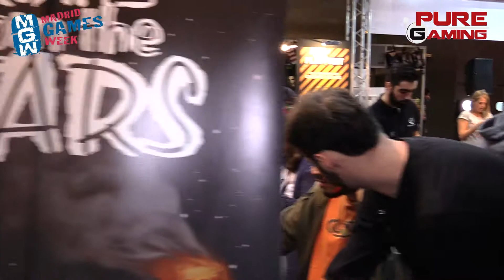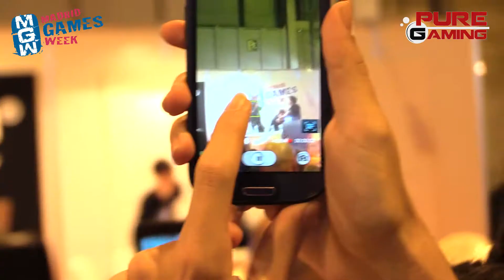Nuestro resumen de la Madrid Games Week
Nuestro resumen de la Madrid Games Week - GAMDIAS, New Home PC, Todokeys y PureGaming

Los pasados días 16, 17, 18 y 19 de octubre se ha celebrado en el IFEMA de Madrid, la Madrid Games Week.

En este vídeo vais a poder ver un poco de lo sucedido en la feria y lo que pudo disfrutar la gente con todas las novedades y juegos que pudieron probar.

No os lo perdáis!! Ya estamos deseando que llegue el próximo año para poder disfrutar otra vez de la Madrid Games Week.